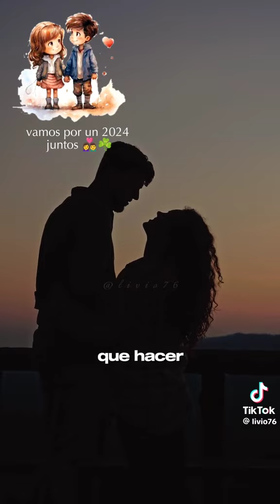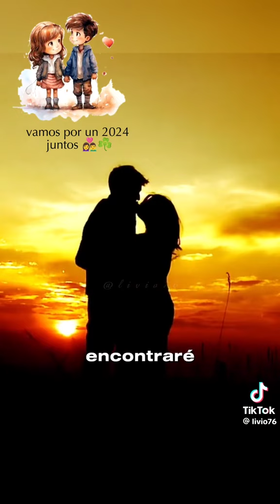Como tú no hay dos